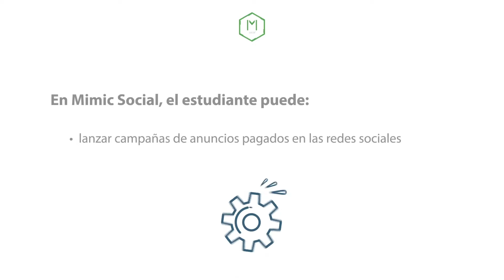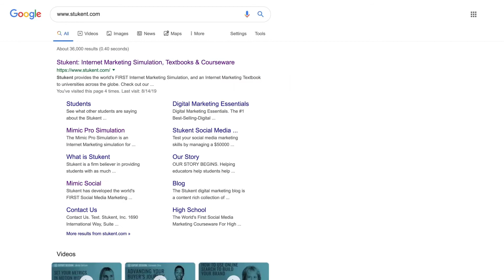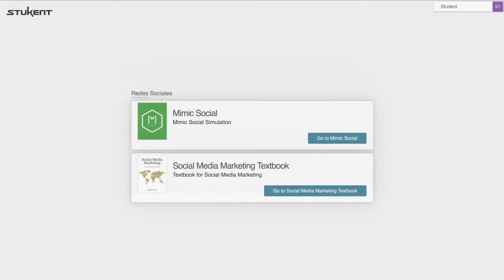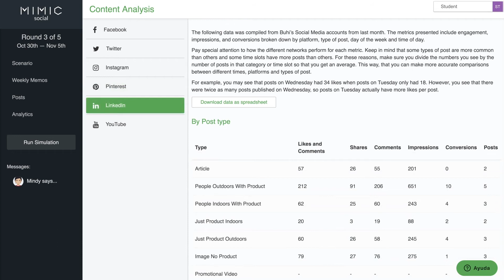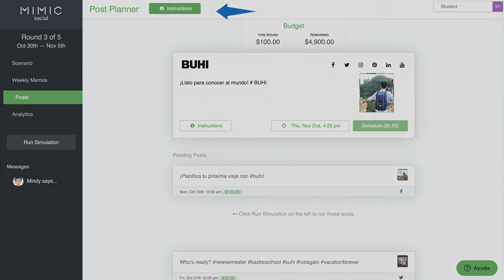Tutorial para estudiantes para navegar en la plataforma de Mimic Social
Tutorial para mostrar la navegación a través del simulador de mercadeo para medios sociales Mimic Social.